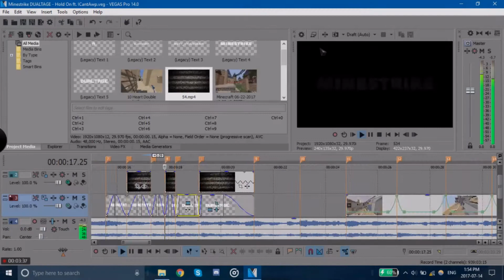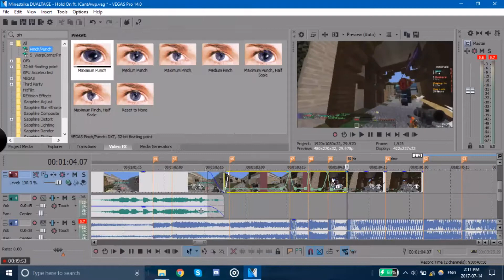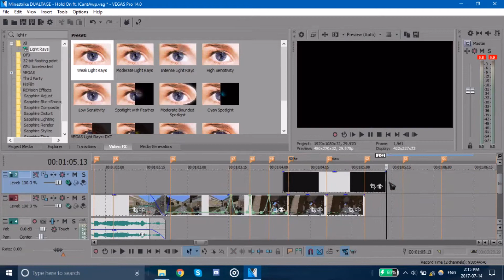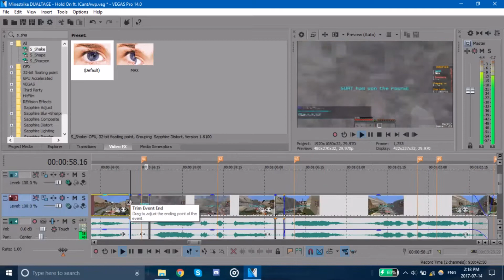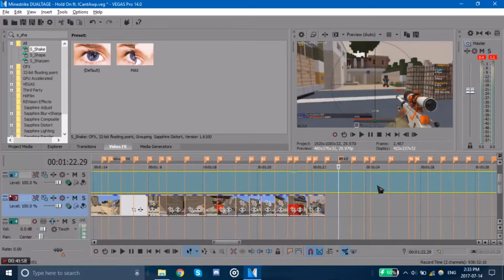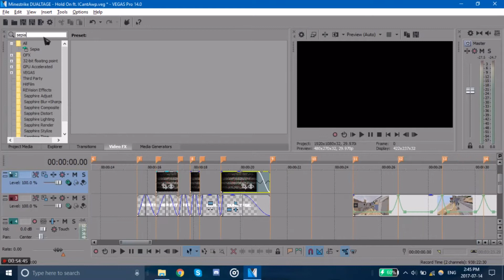Making of a Minestrike Dualtage Part 2 - Making The Montage + Extras at end!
Sorry for such a late release, I've been busy with things I need to do, and I was thinking of not uploading this video because I hadn't recorded much of the progress, so I apologise if everything I did was not here, and that it was so late.

Want your montage on this channel? PM me or drop a comment
and if you're montage is good, I will reupload, and give full credit to you. It's a great way to grow faster!